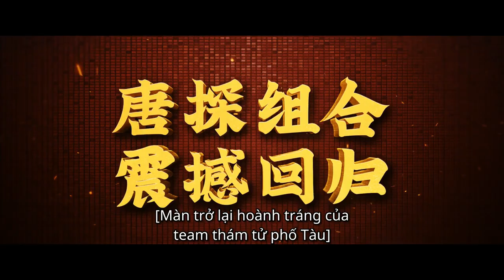Phim Hành Động Hài Hước Lưu Hạo Nhiên & Vương Bảo Cường | Thám Tử Phố Tàu 3 Trailer | iQiyi Vietnam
Diễn viên chính: Lưu Hạo Nhiên,  Vương Bảo Cường